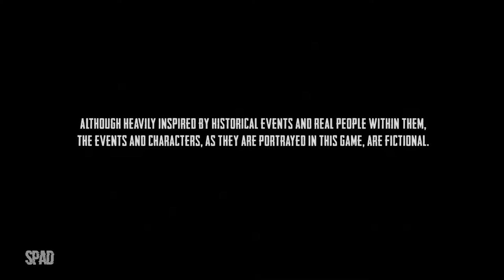WAR MONGRELS (Início de Gameplay em Português)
War Mongrels é um jogo isométrico, de táticas, em tempo real que se passa na frente oriental da Segunda Guerra Mundial. Jogabilidade dinâmica e tática com elementos furtivos, bem embalados em uma história sombria e fascinante!

TÍTULO: War Mongrels
GÊNERO: Ação, Aventura, Estratégia
DESENVOLVEDOR: Destructive Creations
DISTRIBUIDORA: Destructive Creations, Surefire.Games, DMM Games - Asia
DATA DE LANÇAMENTO: 19/out/2021